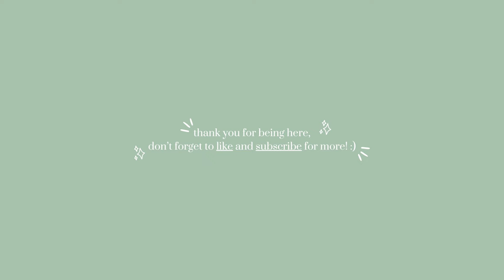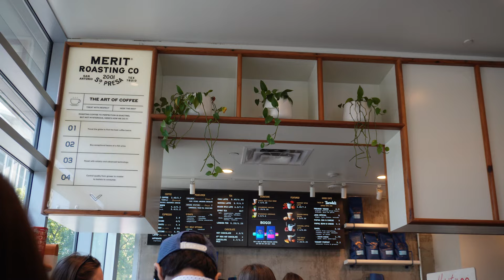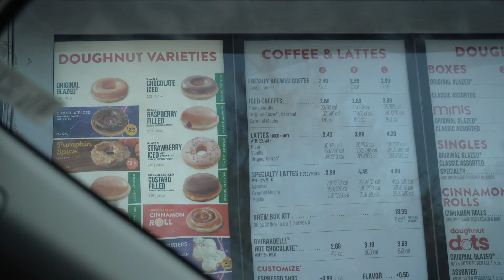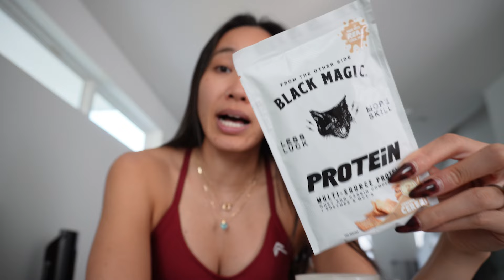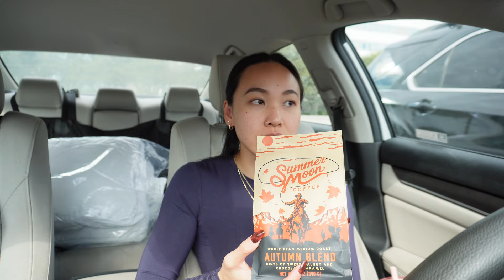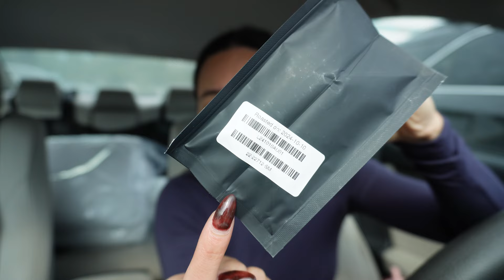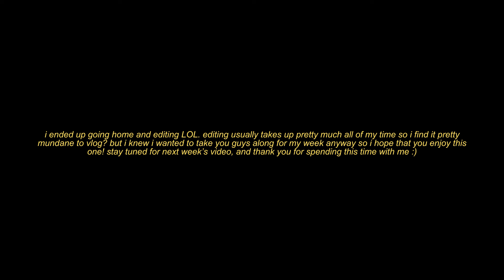WEEK IN MY LIFE VLOG | we outsideee!, BTS of content creation, coffee shops, wedding planning update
Hi friends! Welcome back to another vlog :) This week I'm taking you guys along with me to a ton of coffee shops here in Austin, to Trader Joe's, and we talk all things training, nutrition, and wedding planning! hope that you enjoy :)